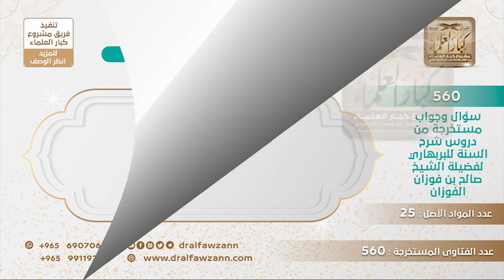[286 -560] هل من الغرر أن يشتري الرجل بضاعة بعشرين ريالاً، ويبيعها بأربعة أضعاف؟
-"السؤال: رجل اشترى بضاعة بعشرين ريالاً، ثم باعها بثمانين ريالاً هل هذا البيع يسمى غرر، وما هو الصحيح فيه؟
الجواب: إذا كان ارتفاع القيمة بسبب غلاء السعر فلا بأس بذلك، أما إذا كان ارتفاع القيمة بسبب الخداع والمكر والكذب فهذا لا يجوز.
للاشتراك في قناة الشيخ صالح الفوزان
سؤال وجواب من شرح السنة للبربهاري ( 560 ) مقطع

للاستفسار والإقتراحات والدعم
رئيس الفريق
لمشروع كبار العلماء